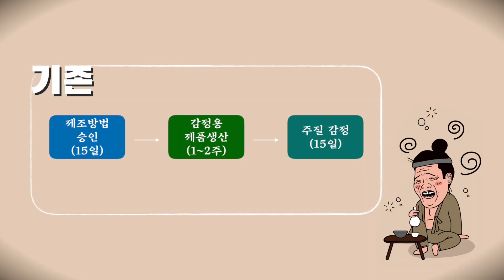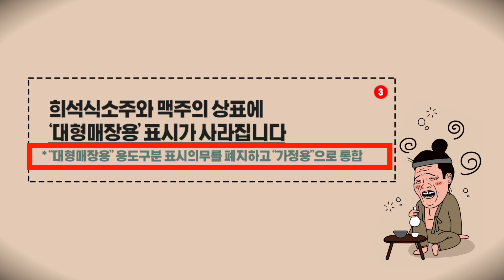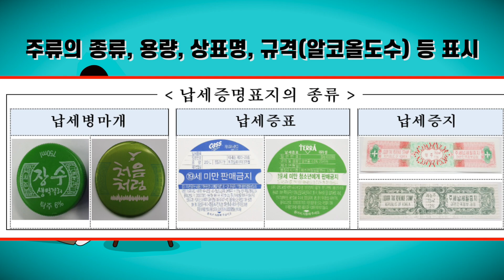주류 규제 개선방안 본격 시행 / 치킨 시킬때 맥주는 얼마까지 배달 될까?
국내 주류산업의 경쟁력을 강화하고
주류 소비자의 편의를 제고하기 위하여
18개의 ｢주류 규제 개선방안｣이 발표 됐습니다.

➊ 주류 제조시설을 이용하여 음료, 빵 등 주류 이외 제품 생산 허용
   ☞ 주류 제조장 시설기준 완화 및 타 식품 생산에 주류 제조시설 공동사용 허용

 ➋ 신속한 주류레시피 등록으로 신제품 출시 소요기간 단축
   ☞ 순차적으로 진행하던 주류 제조방법 승인 및 주질감정 절차를 동시에 진행

 ➌ 희석식소주와 맥주의 ‘대형매장용’ 용도구분 표시의무 폐지
   ☞ ‘대형매장용’ 용도구분 표시를 폐지하고 ‘가정용’으로 통합

 ➍ 맥주와 탁주의 납세증명표지 표시사항 간소화
   ☞ 납세증명표지 표시사항 중 ‘상표명’과 ‘규격’은 ‘주류제조자명’으로 대체 허용

 ➎ 전통주 활성화 지원을 위한 홍보관 시음행사 허용 등
   ☞ 전통주 홍보관의 시음행사 허용 및 일정규모 미만 전통주 납세증명표지 첩부 면제

 ➏ 통신판매가 허용되는 ‘음식점의 주류 배달’ 허용 기준 명확화
   ☞ 총 주문금액의 50% 이하인 주류는 음식과 함께 통신판매 허용

국세청은  변화된 환경을 반영하고
국민의 눈높이에 맞게 주류 관련 규제를
지속적으로 개선하겠습니다.